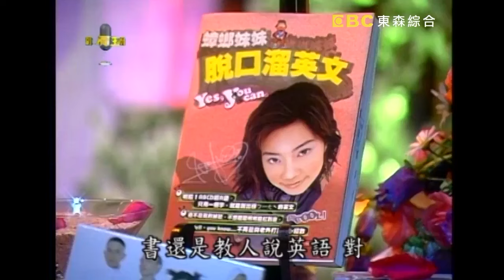彭佳慧沒在怕已經準備好了！費玉清竟縮起來踩剎車？跳舞上癮被蟑螂合唱團誇：超有節奏感！【費玉清時間】精彩黃段子EP65｜彭佳慧 蟑螂合唱團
來賓：彭佳慧 蟑螂合唱團

此集節目為大家邀請特別來賓「彭佳慧」，小時候就熱愛音樂和表演的彭佳慧，在小學時期就加入了合唱團，1996年以專輯《說真心話》正式出道，低音渾厚高音充滿爆發力，是第八屆金曲獎最佳新人獎得主。為大家邀請特別來賓「蟑螂合唱團」，IPIS蟑螂合唱團，是九零年代崛起的美聲團體，也是唯一由親兄妹组成的團體，當年以《蟑螂》命名，用於在於學習蟑螂打不死，堅韌不拔的精神，推出首張專輯後，曾在台灣歌壇掀起一股Acapella風潮，更成為校園演唱會極力邀請的對象。